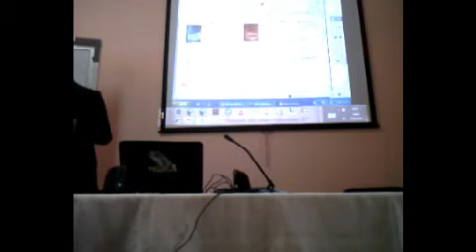Division de Desarrollo Académico